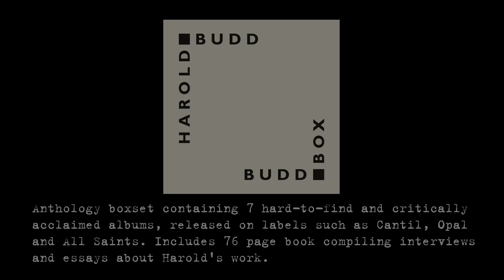Harold Budd - Wind In Lonely Fences 1970 - 2011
Harold Budd emerged from the 60s school of avant-garde musical composition in the United States. Originally influenced by the likes of John Cage and Morton Feldman, he rebelled against the heavily conceptual works of his peers to explore his own path of "existential prettiness". This short film has been commissioned to celebrate the current series of Harold Budd reissues on All Saints Records.

Trailer produced and edited by Kasumi for Kasumi Films and Microcinema International.

Track is "A Child In A Sylvan Field" by Harold Budd from the 1991 album By The Dawn's Early Light, featuring Bill Nelson, B.J. Cole, Mabel Wong and Susan Allen.

The album is being reissued as part of the 7CD+76 page book Buddbox set. The track also features on the two disc Harold Budd retrospective Wind In Lonely Fences, the first ever career spanning collection of his music, encompassing recordings made between 1970 and 2011. It features tracks from classic albums such as Plateaux Of Mirror, The Pearl and Lovely Thunder, alongside collaborations with Brian Eno, Cocteau Twins and John Foxx.